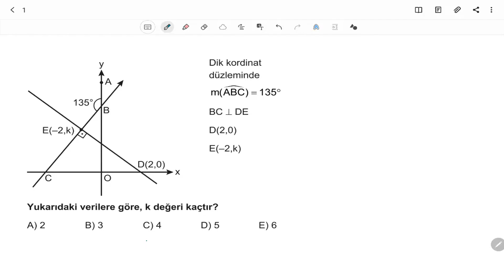AYT Geometri Soru Bankası Bölüm 4 Test 8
🎞 Soru Listesi
▶ 00:00:00 Bölüm
▶ 00:00:00 Soru 1
▶ 00:00:42 Soru 2
▶ 00:01:46 Soru 3
▶ 00:02:15 Soru 4
▶ 00:03:15 Soru 5
▶ 00:04:39 Soru 6
▶ 00:06:19 Soru 7
▶ 00:07:37 Soru 8
▶ 00:08:59 Soru 9
▶ 00:10:04 Soru 10
▶ 00:11:05 Soru 11
▶ 00:11:51 Soru 12